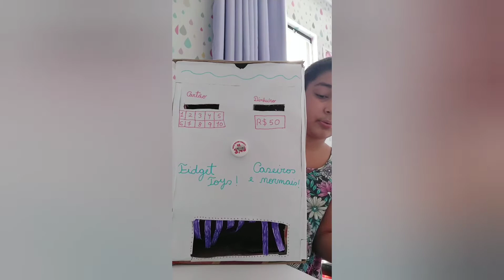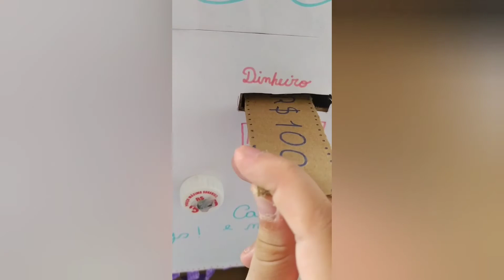CONSTRUIR UMA MÁQUINA DE FIDGET TOYS CASEIROS!